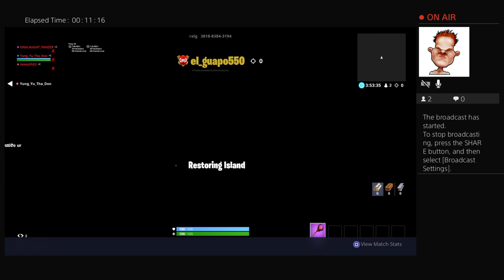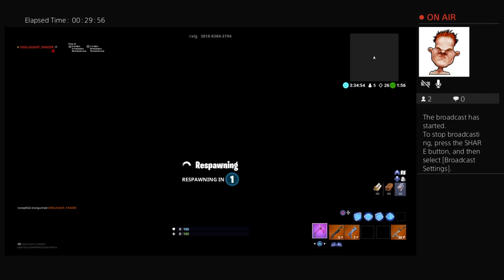ONSLAUGHT_PANZER is live